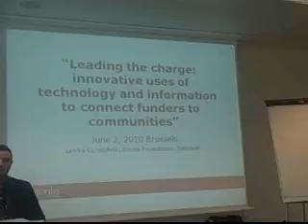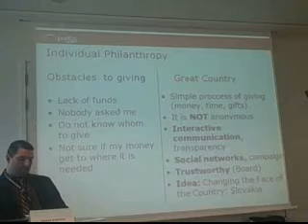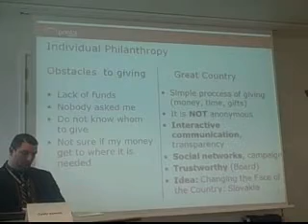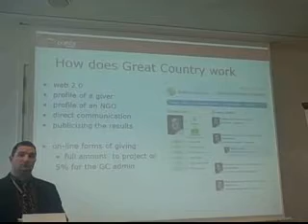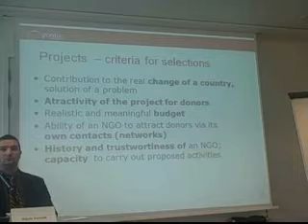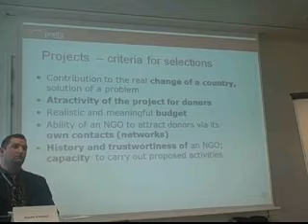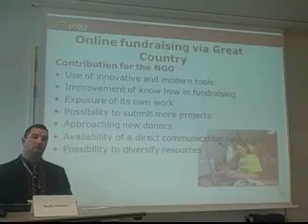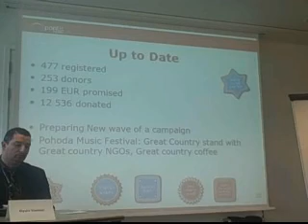Lenka Surotchak presentation at Fundacja TechSoup Workshop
Presentation by Lenka Surotchak, Director, Pontis Foundation in Slovakia at Fundacja TechSoup's workshop. The workshop was entitled "Leading the charge: innovative uses of technology and information to connect funders to communities" and held during EFC European Foundation Week on the 1st June 2010, in Brussels Belgium.